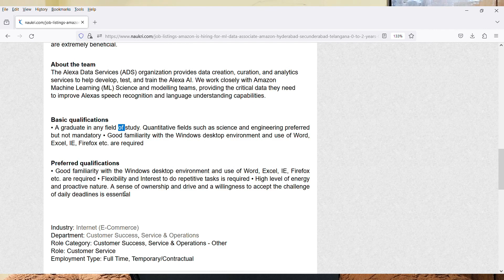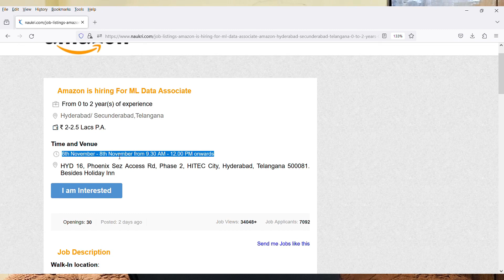Amazon Walkin Interview Tomorrow At Hyderabad | Date: 6th Nov - 8th November from 9.30 AM - 12.00 PM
Images & Jobs are taken from the following :
2.AMAZON